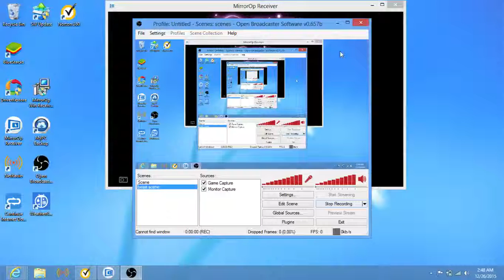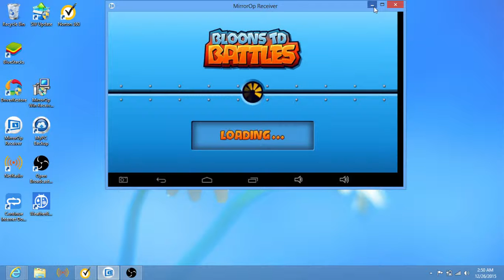BTD BATTLES! GOING LATE GAME WITH FARMS!!!